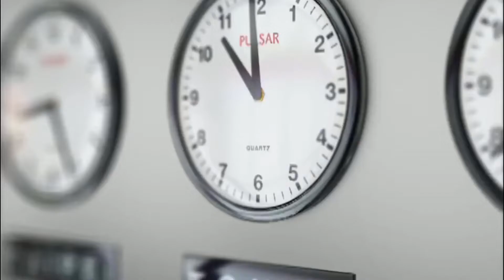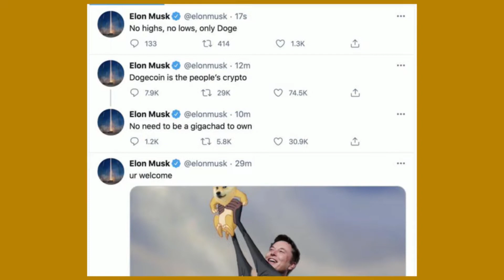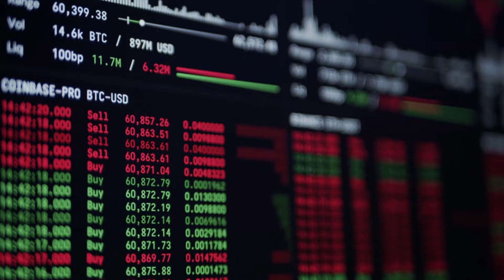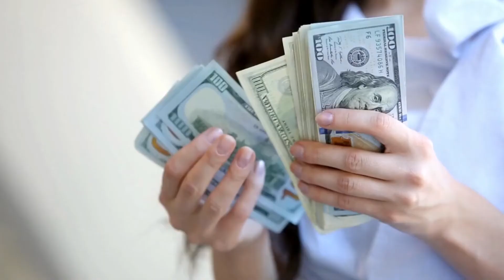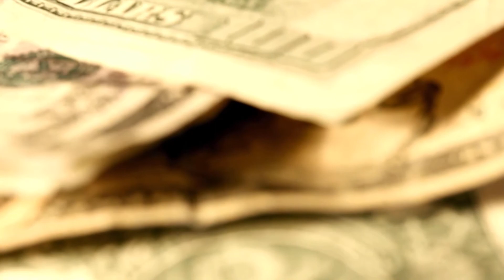🤑¿Es RENTABLE jugar Rollercoin SIN INVERTIR?👾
En este video respondo la duda de ES RENTABLE JUGAR ROLLERCOIN de manera GRATUITA?👾👾